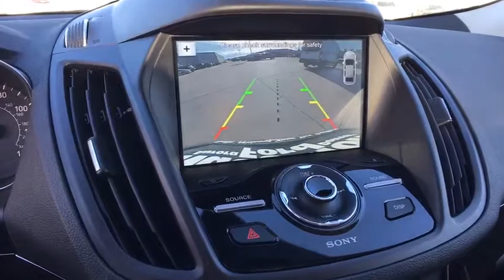2018 Ford Escape Denver, Aurora, Parker, Highlands Ranch, Littleton, CO 180082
2018 Ford Escape Titanium 4WD - Stock#: 180082 - VIN#: 1FMCU9J90JUA64208

Heated Leather Seats, Nav System, Power Windows, Power Door Locks, 4x4, Aluminum Wheels, Turbo Charged Engine, Premium Sound System, HID headlights, 6-Speed A/T. EPA 27 MPG Hwy/20 MPG City! Titanium trim. READ MORE! KEY FEATURES INCLUDE: Turbocharged, 4x4, 6-Speed Automatic Transmission, HID headlights, Leather Seats, Navigation, Premium Sound System, Power Door Locks, Power Windows, Back-Up Camera, Dual Zone A/C, A/C, Satellite Radio, Power Liftgate, Heated Driver Seat. Bucket Seats, Electronic Stability Control, Seat Memory, Heated Mirrors, Keyless Entry. EXCELLENT SAFETY FOR YOUR FAMILY: 4-Wheel ABS, Brake Assist, Child Safety Locks, 4-Wheel Disc Brakes WHY BUY FROM US: Our large inventory and wide selection of models, along with competitive pricing, allow us to make you a great deal on the Ford of your choice. At Mike Naughton Ford, our goal is to assist you in making a confident decision. Our friendly, professional staff members are here to answer your questions and listen to your needs. Wherever you live in the Denver area, or if you're driving from Lakewood, Highlands Ranch, Centennial or Englewood, we're ready to serve you! Fuel economy calculations based on original manufacturer data for trim engine configuration. Please confirm the accuracy of the included equipment by calling us prior to purchase.